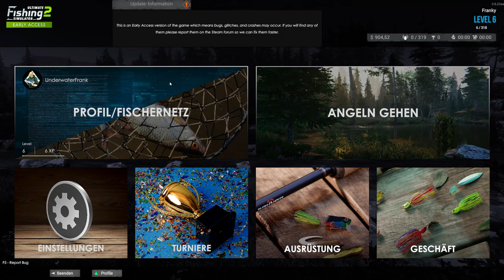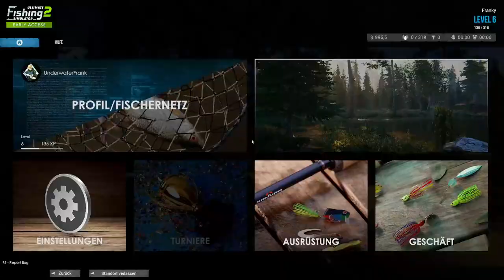Karpfen, Barbe & Schleie am 2. Gewässer - Fast XP | Ultimate Fishing Simulator 2 #2 | Deutsch | UwF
Early Access Ultimate Fishing Simulator 2 #2 | Wir sind am 2. Gewässer und leveln sehr schnell und verdienen viel Dollars auf Karpfen & Co. Viel Spaß euer UnderwaterFrank.

►Zum Spiel: Are you a fishing fanatic? With Ultimate Fishing Simulator 2 you can prove it! Here's a fishing simulator with six picturesque locations where you'll catch more than 60 species of fish, including the giant tiger shark. Grab your rod, adventure awaits!

Peripherie:
►Sony Alpha 6000
►Gaming Stuhl Dominator von Maxnomic
►Elgato Ring Light
►Elgato Cam Link 4K
►Elgato Streamdeck